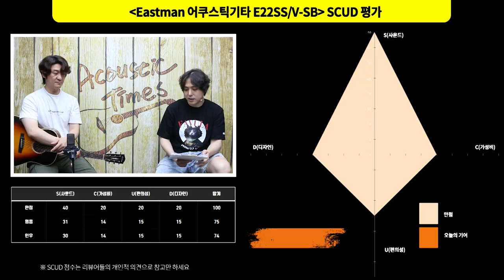'AcousticTimes 1283회] Eastman 어쿠스틱기타 E22SS/V-SB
3:17 스펙(Spec)
4:14 사운드 테스트(Sound test)
7:30 시연
9:18 한줄평
10:50 SCUD 점수